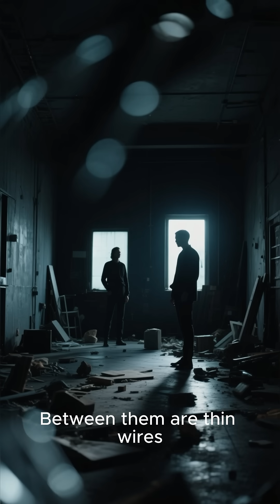This Bat Can Detect a Mosquito from Meters Away!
In a completely dark room, a Big Brown Bat can find and catch a tiny insect in just two seconds, without touching a single obstacle.
This video explains how echolocation works, how bats create 3D maps using sound,
and how they detect even the smallest insects with extreme precision.